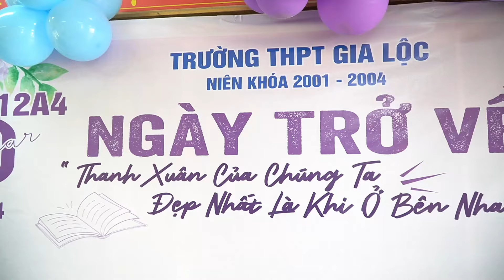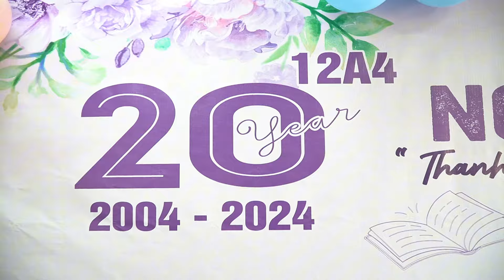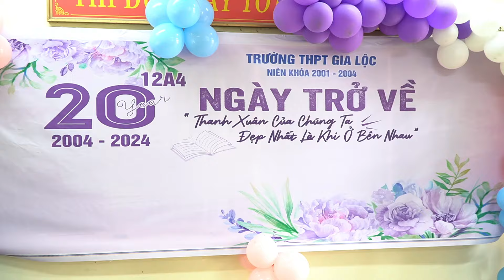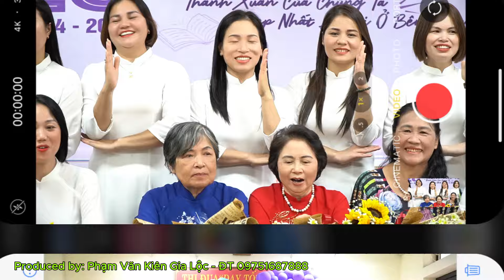20 năm ngày trở về 12A4 - niên khóa 2001 - 2024 - trường THPT Gia Lộc